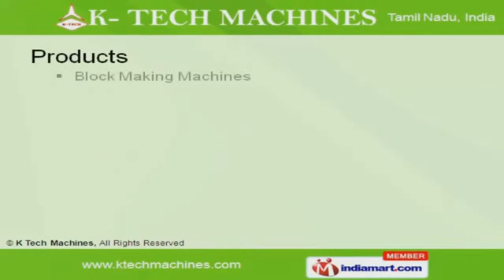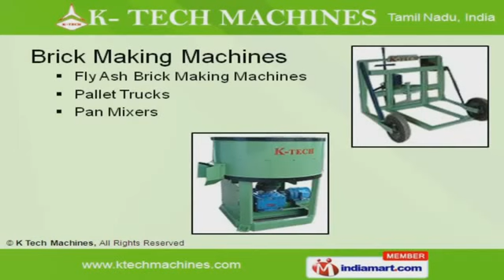Construction Machines by K Tech Machines, Coimbatore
Welcome to K Tech Machines, Manufacturer and Exporter of Construction Machines and Equipment. The company was established in 2005 at Coimbatore. We have spread our wings to Australia, America and other countries. Superior logistics facilities, Excellent after sales support and Client centric approach help us to achieve an enviable position in the industry. We offer a vast range of Block Machine Vibrators, Tiles Making and Block Cutting Machines. Our Block Making Machines are acknowledged for their functionality. Block Machine Vibrators offered by us are highly efficient. Brick Making Machines are some of our best selling products. We are known in the industry as the manufacturer of Tiles Making Machines. Our Block Cutting Machines are well known for their impeccable performance.